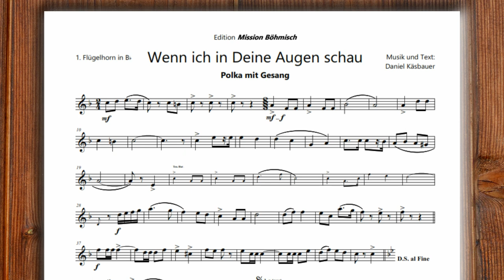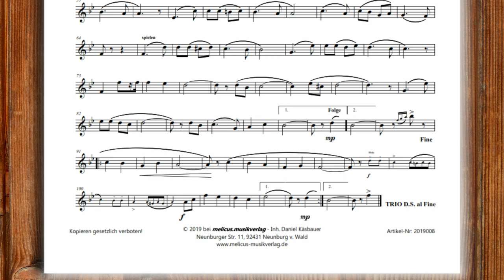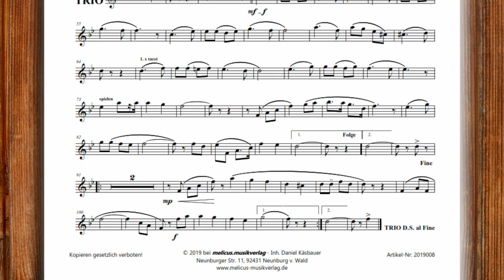Wenn ich in Deine Augen schau - Blasmusik Polka mit Gesang - Daniel Käsbauer - melicus.musikverlag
Wenn ich in deine Augen schau, eine Blasmusik Polka mit Gesang von Daniel Käsbauer. Die Polka im Grad 3 beginnt mit einem schmissigen Teil, gefolgt von einem kurzen Basssolo, bevor im Trio ein Gesangs-Duo sein Können unter Beweis stellen kann.

Sichere Dir hier einen kostenlosen Zugang zum Webinar "2. Stimme zu einer Melodie schreiben". Klicke sofort auf folgenden Link und fordere deinen kostenlosen Zugang an

Möchtest Du eigene Blasmusik-Stücke komponieren und arrangieren? Dafür musst du kein Profi-Musiker und kein Experte in Musiktheorie sein sowie bisher auch noch keine eigenen Blasmusik Stücke komponiert haben. Durch ein bewährtes System lernst du praxisorientiert, wie du Melodien auf Papier bringst und für Ensembles bis zum großen Blasorchester arrangieren kannst. Wenn du dich selbst verwirklichen möchtest, geh und trage dich für eine kostenlose Probestunde ein.

Hast du Fragen oder möchtest Teil einer internationalen Komponisten-Community werden, komm in unsere Facebook-Gruppe "Komponieren und arrangieren lernen"